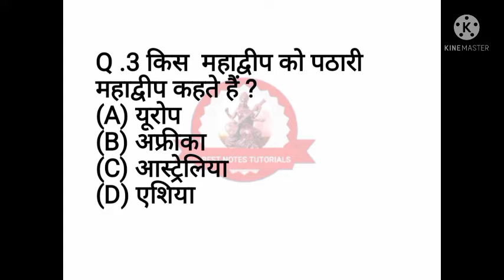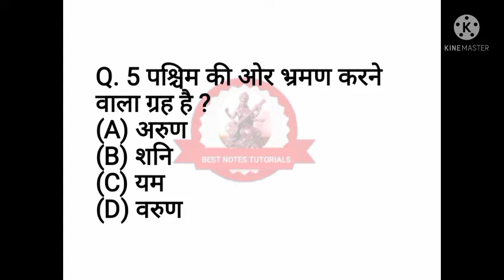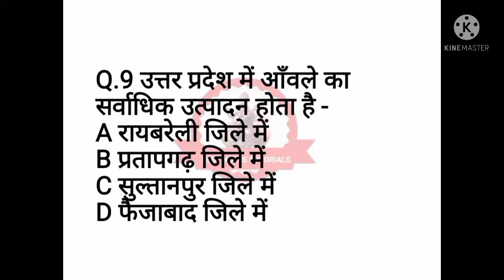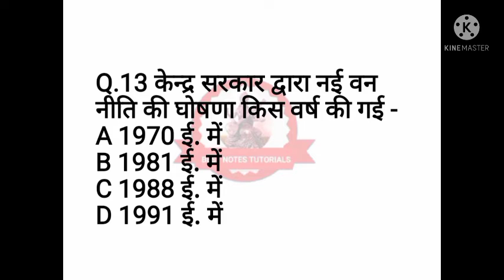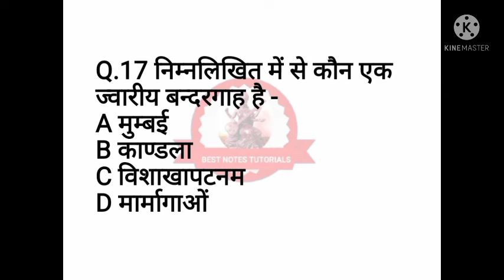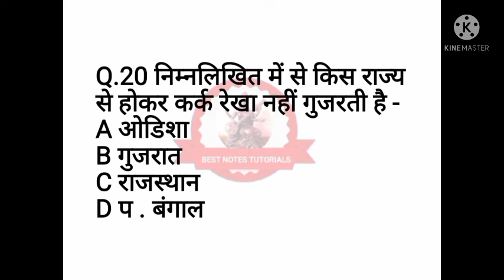Uksssc latest || GEOGRAPHY MCQ|| best Notes Tutorials